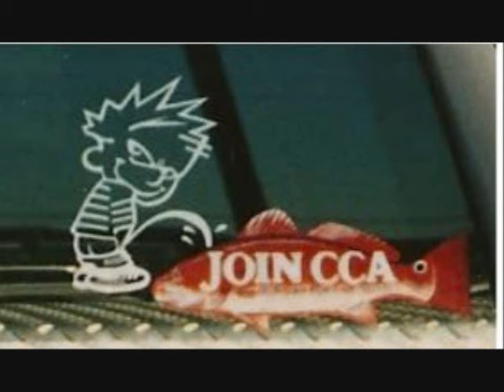MULLET FISHING WITH GILLNET2007part2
Please do not believe all the lies about the gillnets in the right hands they are a safe way to harvest fish without catching the juvenile fish.  READ MY CHANNEL INFO